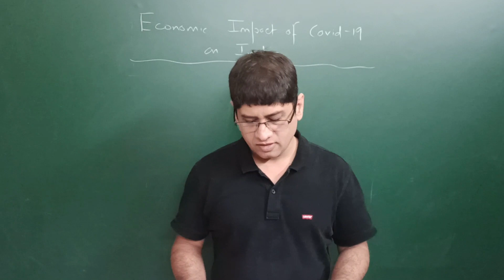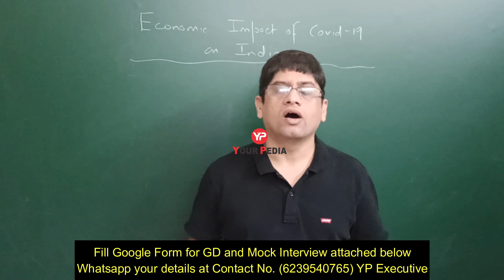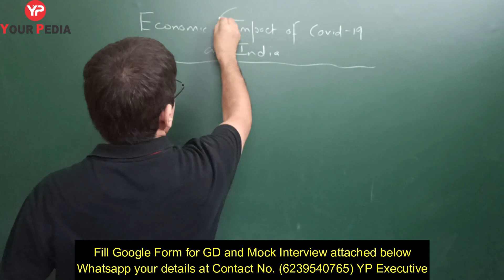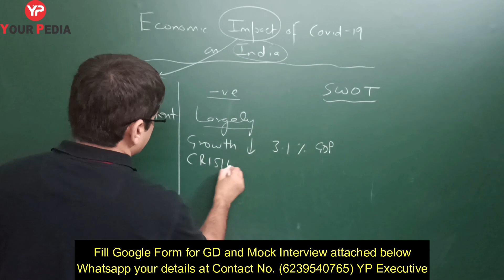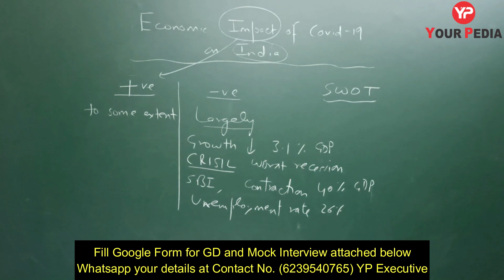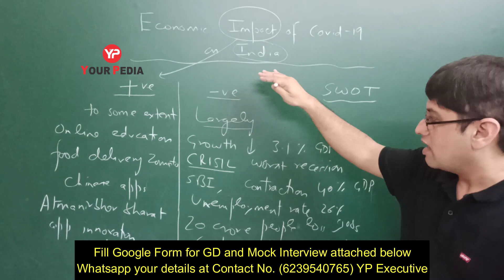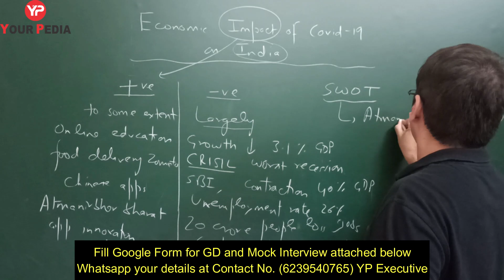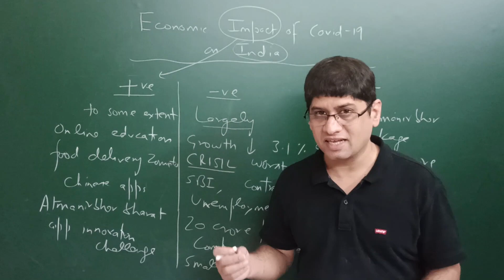Economic Impact of Covid 19 on India| Group Discussion| PSU |Placements| Competitions| Dr Vijayender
Group Discussion is an important aspect of many jobs and management courses. Online GD is the recent development and YourPedia is the only institute providing this facility to the technocrats for preparation of GD. It is required for selection in PSU such as NTPC, BPCL, BHEL, college placements  etc. It is also an important part of selection for NITIE Bombay and IIMs. Students can avail the benefit of the online GD being conducted by YP ,mentors. Students having good internet connectivity can avail the benefit of online GD sitting at home.